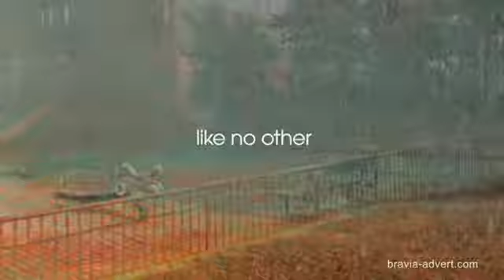Sony Bravia Ad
Watch the unreleased Sony Bravia LCD TV Ad!

Sony